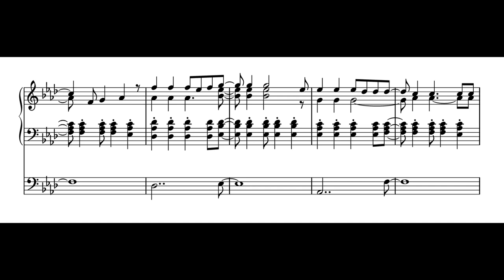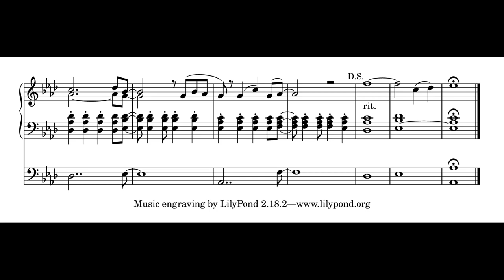Coldplay – Viva La Vida (organ cover)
Our friends chose this beautiful song from Coldplay for their wedding and this recording is from that event. Sorry for the low quality, the audio was taken with a camera.

The event took place in Bílovice nad Svitavou (Czech Republic) in the local church, May 2017.